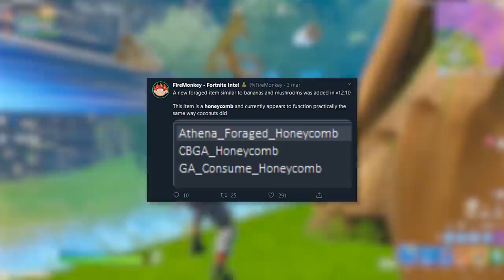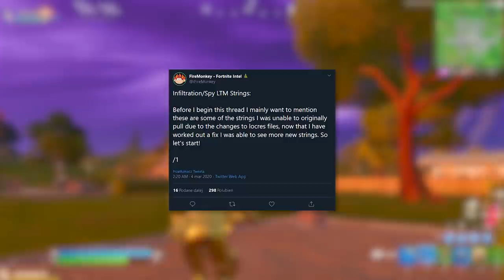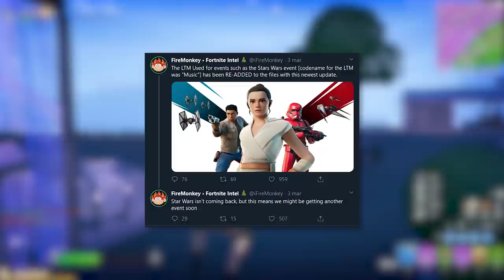*NOWE* Sekretne Zmiany na Wyspie! (Fortnite Update 12.10)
⠀⠀- Procek: Intel Core i9-9900K 8x 3.60GHz

⠀⠀- Chłodzenie Procka: Nzxt Kraken X72

⠀⠀- Karta Graficzna: RTX 2080Ti

⠀⠀- Płyta główna: MSI MEG Z390 GODLIKE

⠀⠀- Pamięć RAM: G.SKILL 32GB 3200MHz Trident Z RGB LED CL14